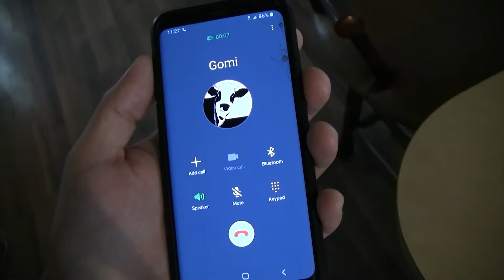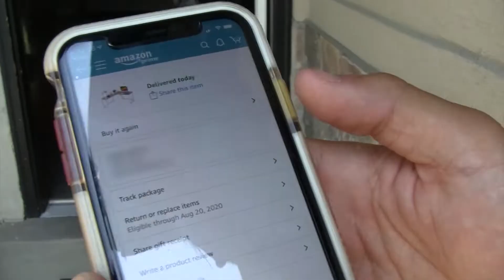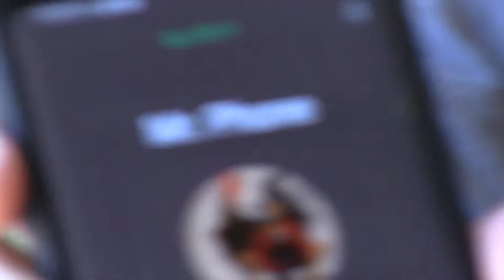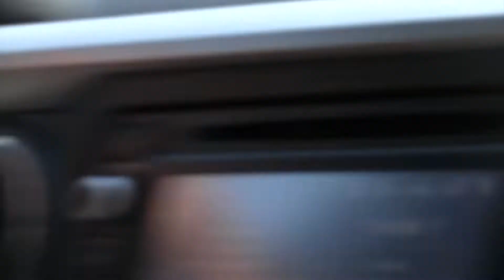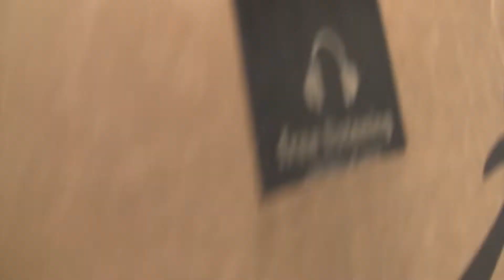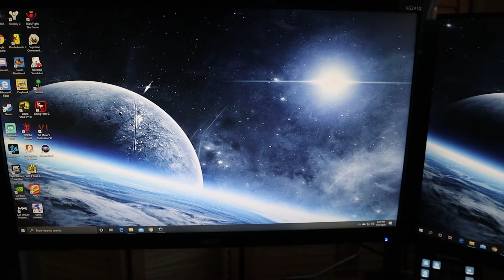Stream Room Setup (re-upload)